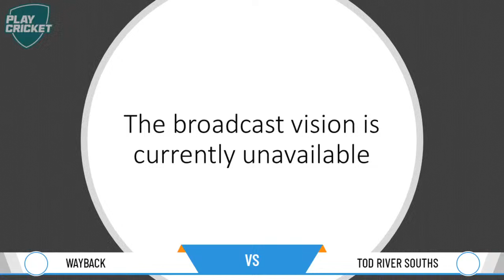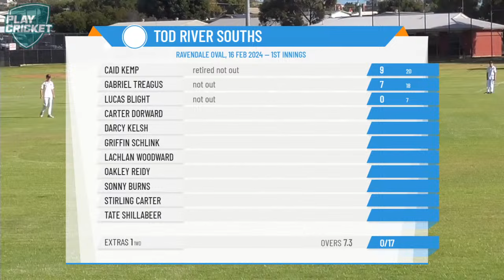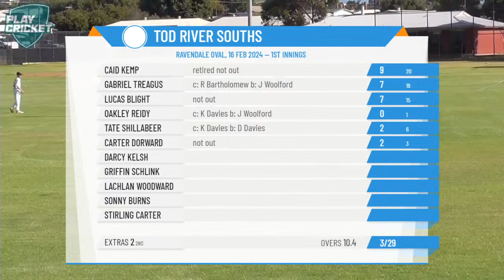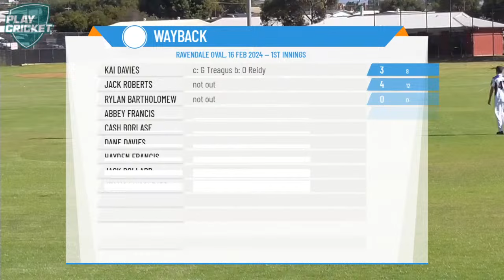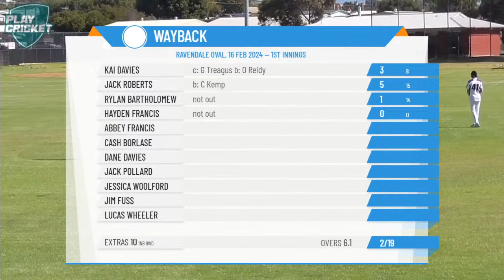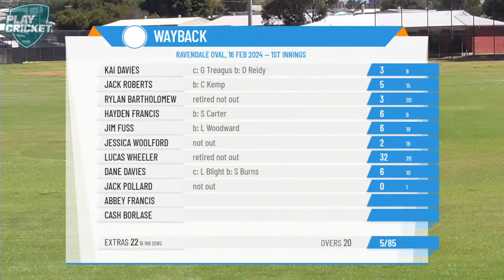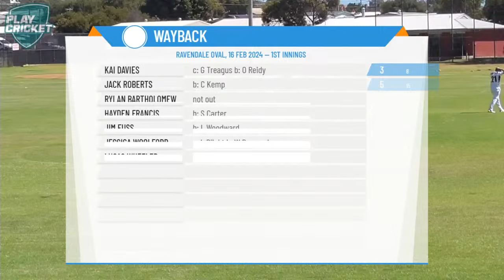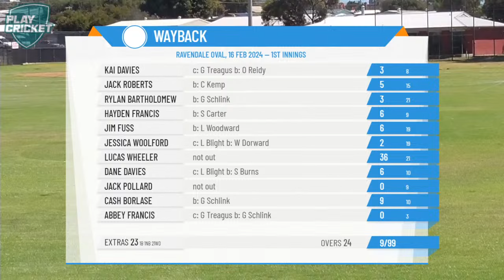Port Lincoln Cricket Association - Kookaburra Senior Colts - Round 13 - Wayback v Tod River Souths